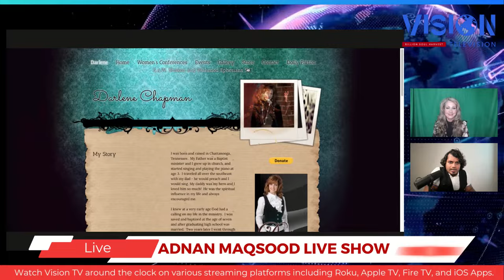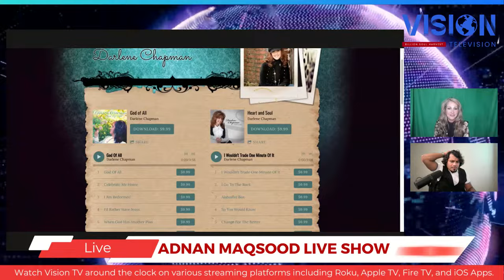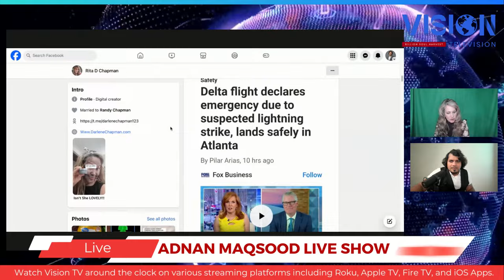Live Show with Adnan Maqsood | Special Guest Darlene Chapman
We're going to delve into the ministry of Darlene Chapman and her fervent dedication to serving the Lord. If you have any prayer requests, please feel free to type them below. We would love to pray for you during this broadcast.
Find Vision TV on the following platforms:
Apple TV & Android TV: Vision Television Network
Roku & Fire TV: Vision TV Network
You can give toward taking the Gospel all over the world through media.